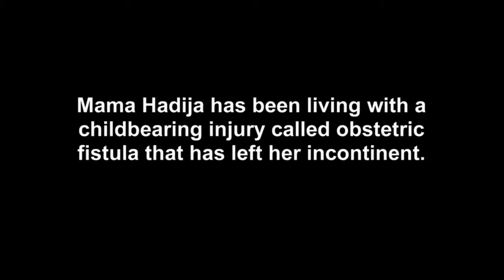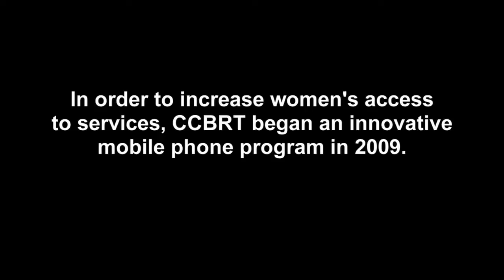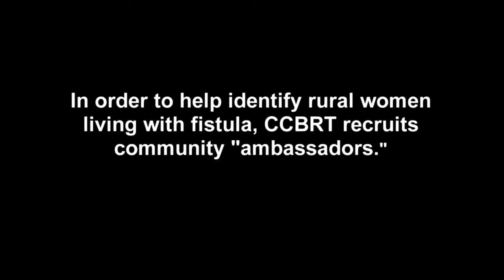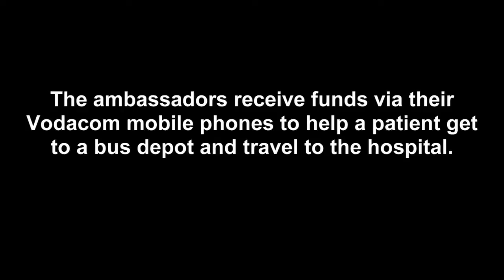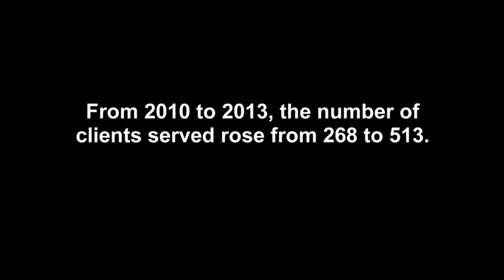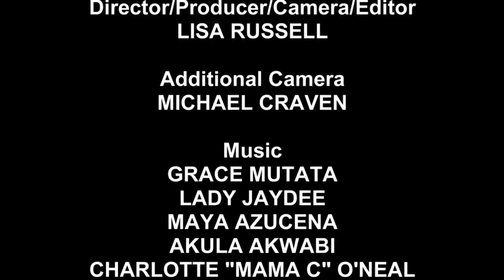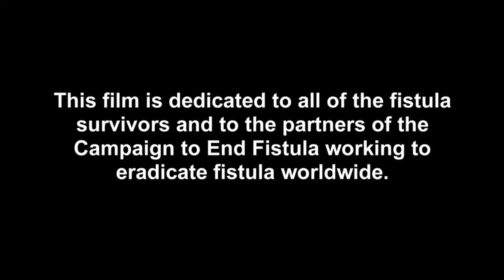Mobile technology and obstetric fistula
A project in Tanzania is using cell phones to help women with fistula. "Mobile technology will be a game-changer in terms of health," says UNFPA Executive Director, Dr. Babatunde Osotimehin.